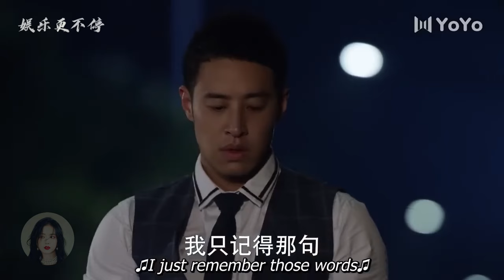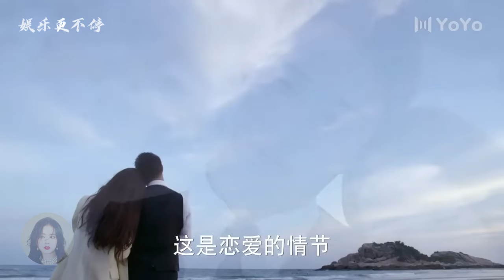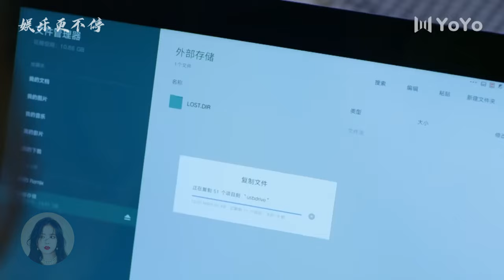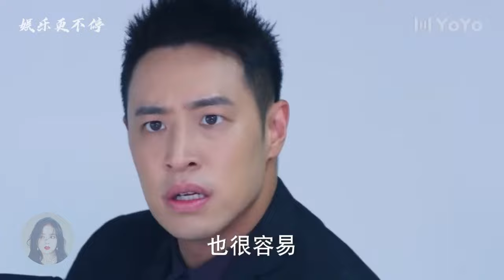腹黑霸總愛上灰姑娘，奮不顧身追甜妻！💖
腹黑霸總愛上灰姑娘，奮不顧身追甜妻！丨愛情 / 甜寵 / 劇情